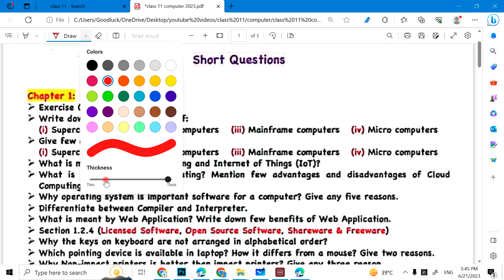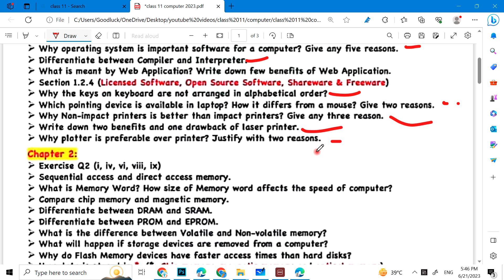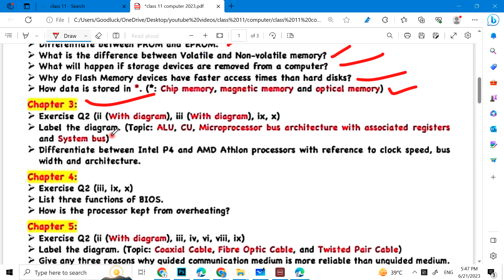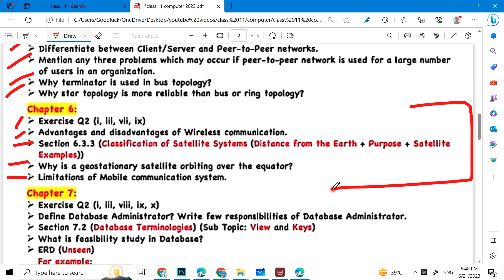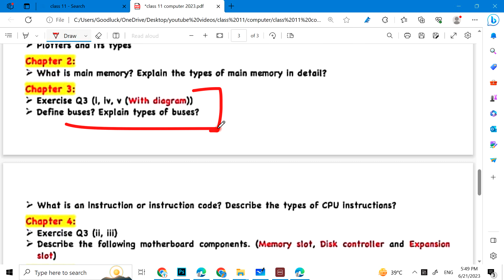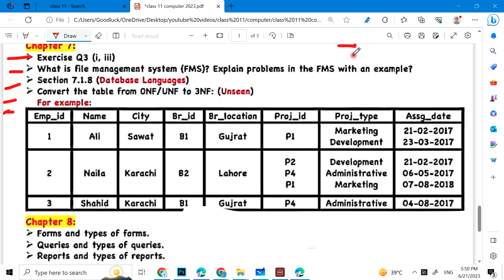Class 11 Computer Science Guess Paper | 1st Year Computer Guess Paper fbise